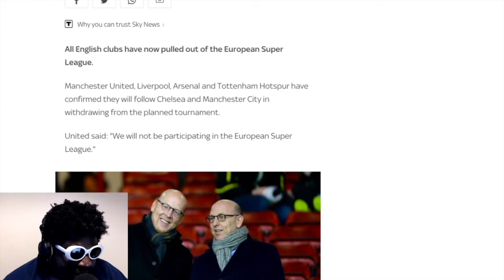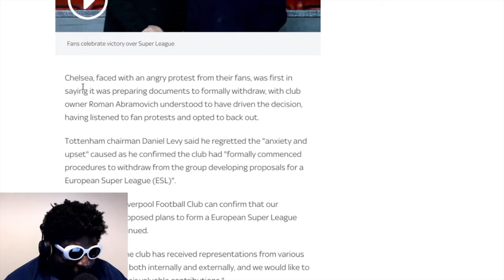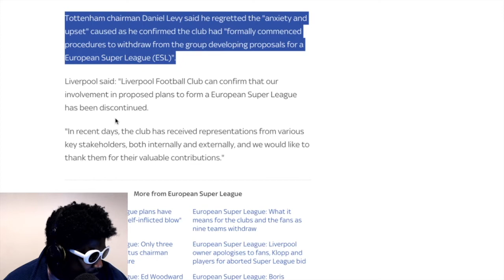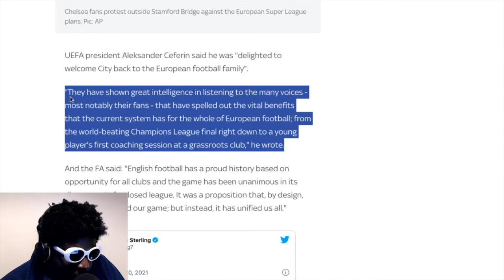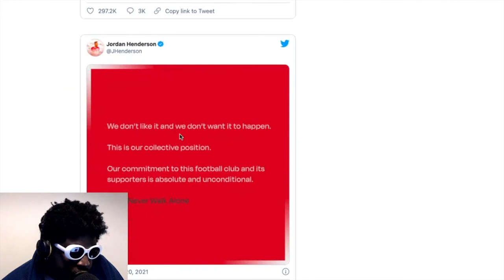European Super League is CANCELLED (football fans won)